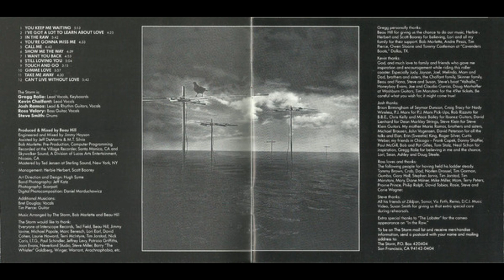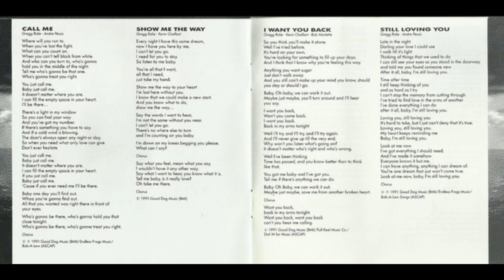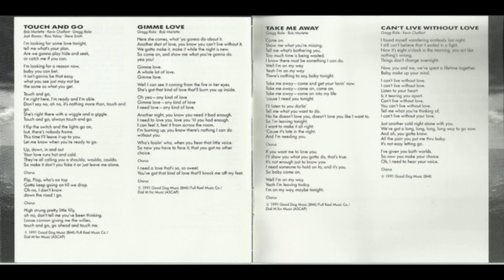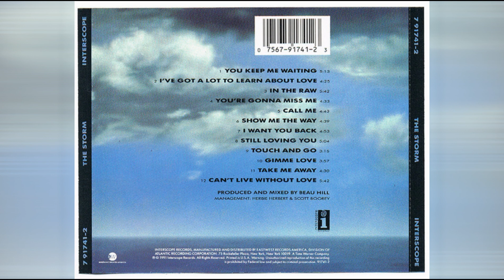The Storm - Show Me The Way